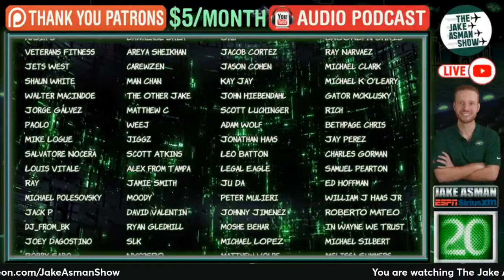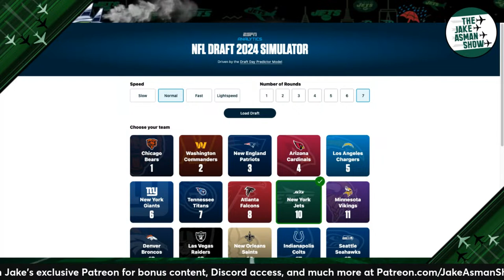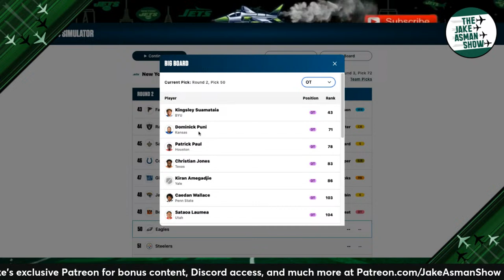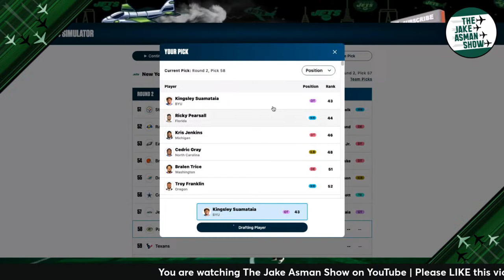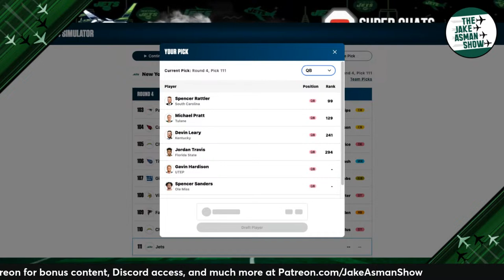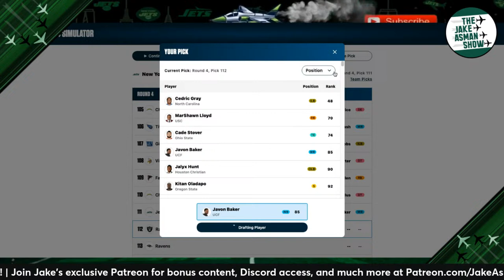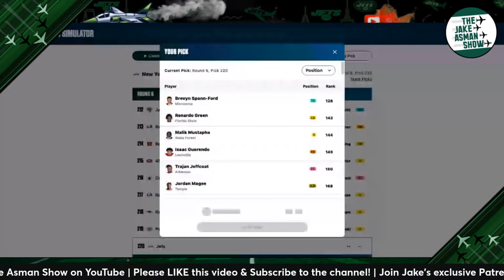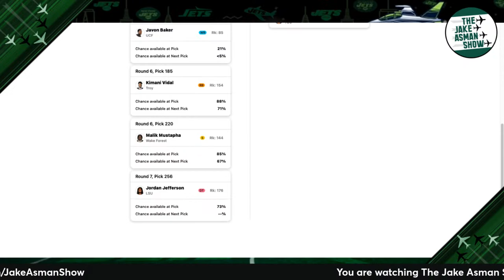NFL Draft Analyst DISHES on how the New York Jets can make the BIGGEST RD 1 SPLASH!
What will the New York Jets do in the NFL Draft? Will NY Jets GM Joe Douglas make a major Round 1 splash? Jake Asman brings on NFL Draft Cole Thompson to break it all down and discuss how the Jets can trade up for a weapon! Plus, the guys do their final 7-Round Mock Draft of the offseason!

Get the most in-depth Jets film breakdowns, audio versions of each article, and an ad-free experience with a Jet X membership